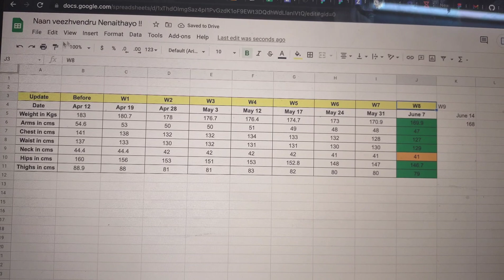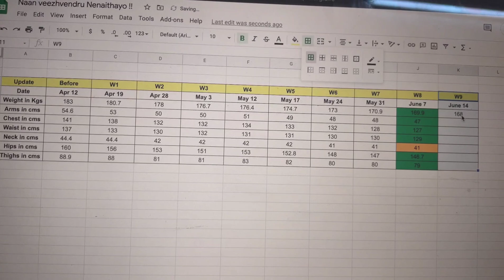How to motivate yourself . Unboxing 10kgs gift & weekly report (w8)